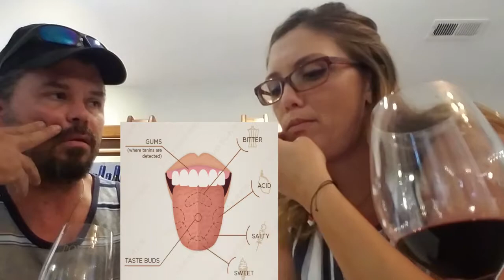Organic Wine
Organic wines? Are they good? What's the difference?
Badger Mountain and Powers Winery. 80s throwback party?

Tim and Faith go to Badger Mountain & Powers Winery and Tasting Room, its a bit loud because there is an 80's Party going on in the same place.

note:
Organic Wines do not contain preservatives, so they don't have the same
effects as non-organic.

Join Us.